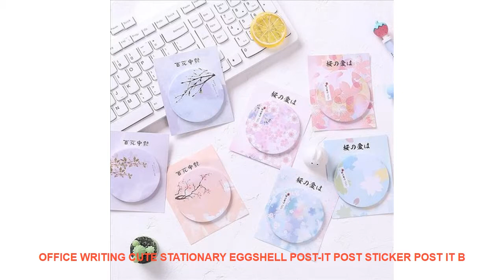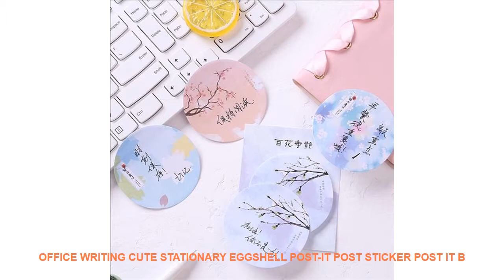Office Writing Cute Stationary Eggshell Post-it Post Sticker Post It B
Style : Modern
Pattern : Plane Wall Sticker
Specification : Multi-piece Package
Model Number : E00384
Material : PVC
Theme : Plant
Scenarios : Wall
Censor Code : E00384
Brand Name : LISM

Product sizes: 110*90MMProduct sizes: 110*90MM

Similar Product
Handheld electric foaming machine electric foamer milk bubbler home
1pcs 10m 0 3mm Nichrome Wire Electric Heating Resistance Wire for Hot Wire Foam Cutter Heating
Cafeteras Nespresso Best Electric Coffee Milk Frother Foamer Steamer Machine Home Fancy Drink Foaming Mixer Dc3v
NEW Diy Craft Hot Knife Foam Cutter Hot Wire Styrofoam Cutting Machine Pen Tool Electric Styrofoam
1 Cafeteras Nespresso Best Electric Coffee Milk Frother Foamer Steamer Machine Home Fancy Drink Foaming Mixer
Milk foam machine home commercial milk heat milk heater hot and cold milk foam
high pressure cleaner car cleaning wash machine portable foam machine home accessories auto compressor tornador cleaner
Xiaomi Mijia Xiaowei Intelligent Auto Induction Foaming Hand Washing Machine Soap Dispensers Hand Washer Update version

Similar Product
Office Writing Cute Stationary Eggshell Post it Post Sticker Post It Bookmark Memo Marker Point Flags
Cute Animal A4 Size Wooden Drawing Clipboard Folder Stationary Board Painting Writing Plate Clip School Office
Colorful Star Flower Garden Gel Pen Cute Kawaii Cartoon Colored School Office Writing Stationary Pens Ballpoint
3pcs lot 0 5mm Creative Funny Expression Gel Pen for Writing Kids Boy

Others Home Design Youtube Videos :
Simulation cute Rodent Mouse rat figurine animal model Bonsai home decor miniature fairy garden decoration accessories modern =
Multicolor Sounds Control Wooden Clock New Modern Wood Digital LED Desk Alarm Clock Thermometer Timer Calendar Table Decor =
Cartoon Bear Rabbit balloon Wall Art Canvas Painting Nordic Posters And Prints Animal Wall Pictures Kids Room Bedroom Home Decor =